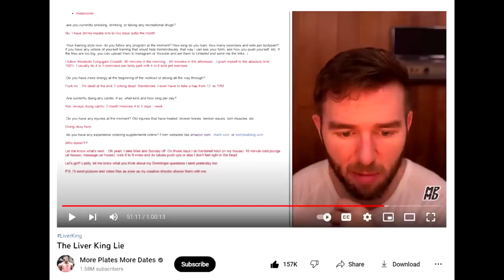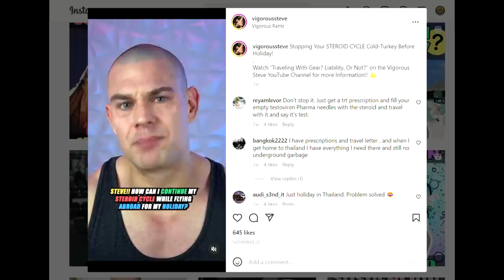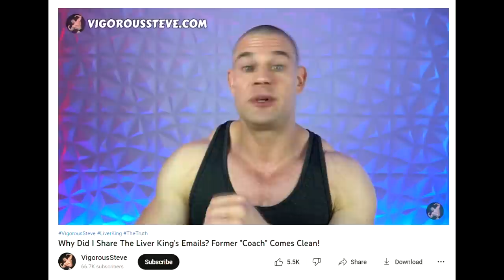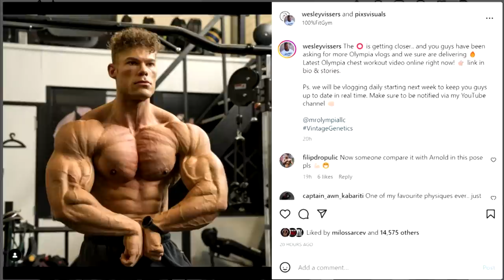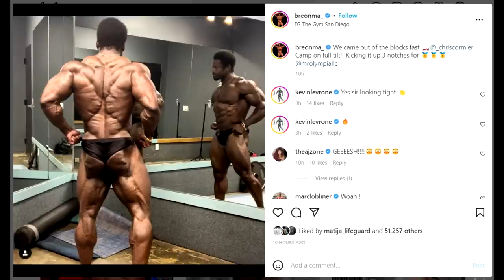Liver King's Coach Comes Out! + Is Wesley Vissers Top 5 Olympian? + Aaron Singerman First Video Out!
TIMESTAMPS
00:00 - Intro
00:16 - Liver King's Coach Comes Out
05:26 - Where Will Wesley Vissers Place At The O
08:24 - Breon Ansley Physique Update
11:55 - Aaron Singerman's First Video Since Out Of Prison